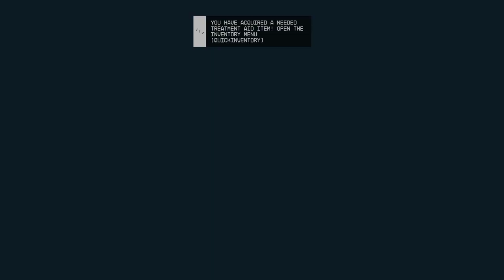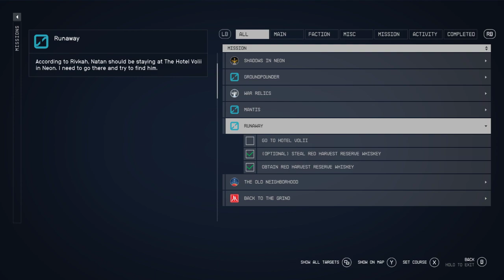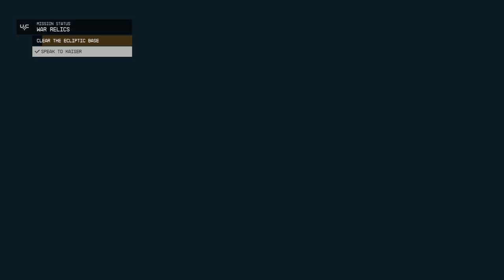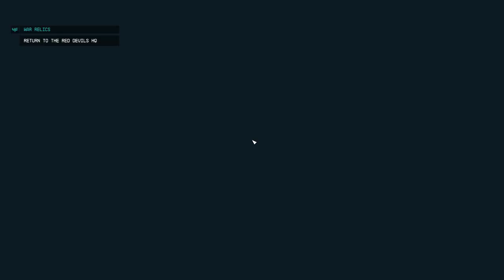LonewolfLegendOfficial's Epic Starfield PC Adventure